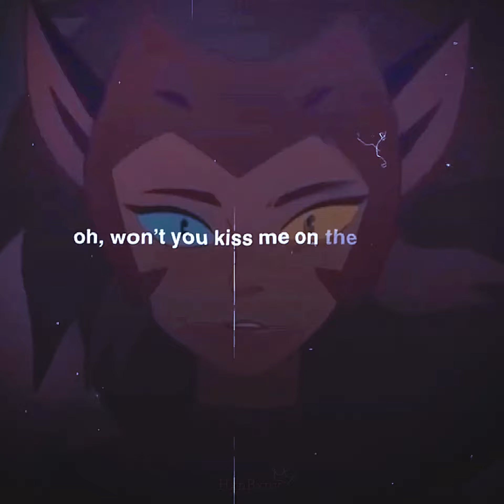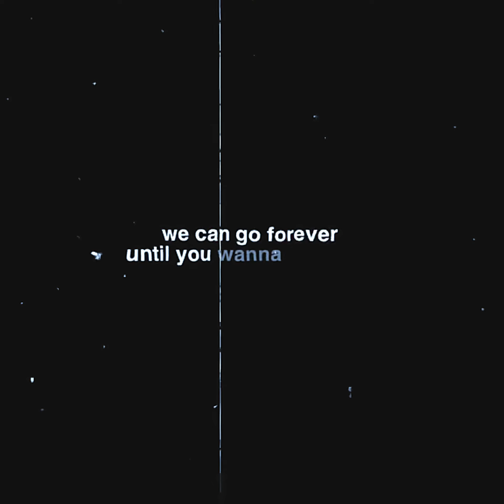Sailor Song | Shera | Catradora